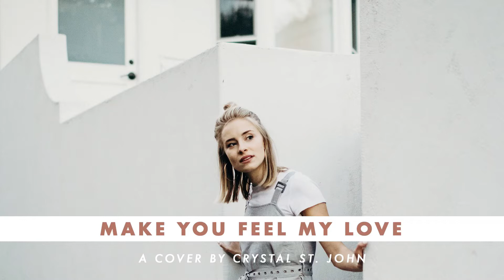Make You Feel My Love // ADELE // A Cover by Crystal St. John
Adele's "Make You Feel My Love"
Cover by Crystal St. John

Lyrics:
But I would never do you wrong
Though winds of change are throwing wild and free